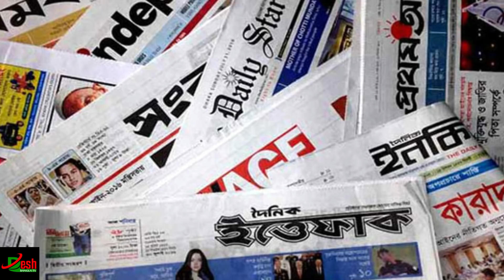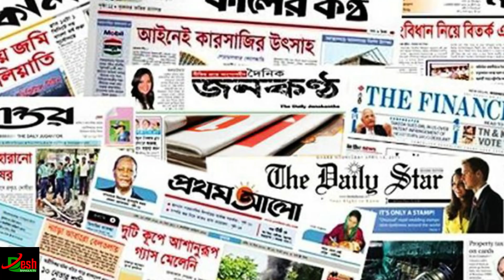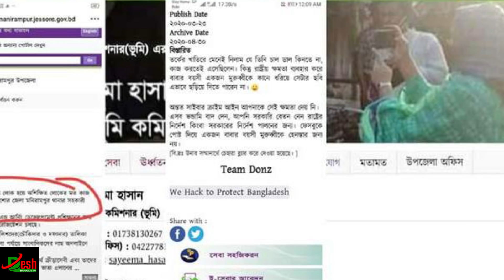ফাঁস হলো গোপন তথ্য | আবারো সক্রিয় হচ্ছে রাষ্ট্রবিরোধীরা? তারেক রহমান আছেন শীর্ষে! Bangla News | খবর